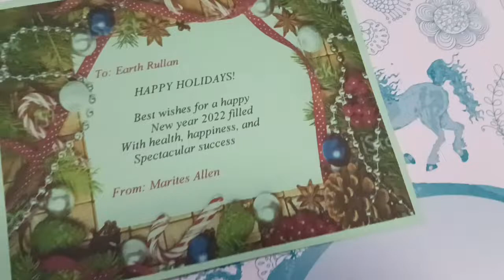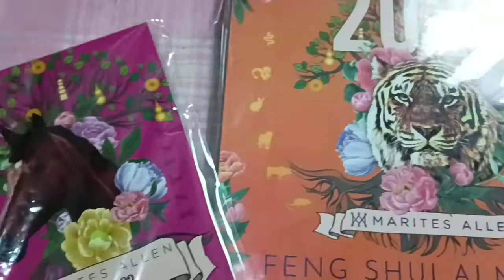UNBOXING MARITES ALLEN FENG SHUI ALMANAC, PLANNER & HOROSCOPE BOOK Year of the WATER TIGER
a QUICK look at the Marites Allen Feng Shui Almanac, Feng Shui Planner and Chinese Hororscope Fortune Forecase Book for the Year of the Water Tiger 2022